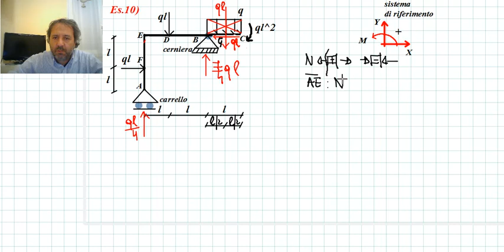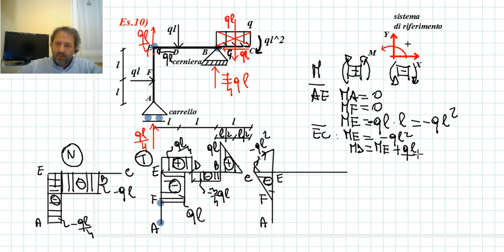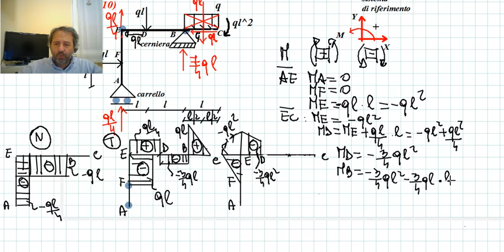10) LEZIONE DI COSTRUZIONI STRUTTURA ISOSTATICA CON SBALZO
CALCOLO DELLE REAZIONI VINCOLARI E DEI DIAGRAMMI DI SOLLECITAZIONE